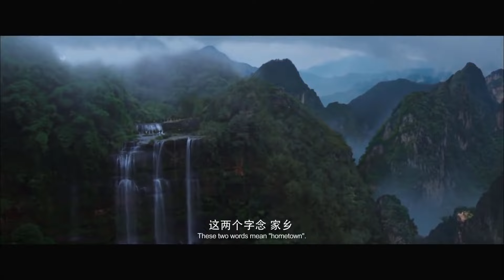Đội quân vũ trang vượt rừng rậm thì gặp mai phục của quân địch | BIỆT ĐỘI ĐỘT KÍCH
✤ Đạo diễn: Vu Lập Thanh
✤ Diễn viên: Lý Đông Học, Vu Tiểu Vỹ, Nhiếp Viễn
✤ BIỆT ĐỘI ĐỘT KÍCH lấy bối cảnh hồng quân trường chinh vượt sông, kể về câu chuyện những đội viên đội đột kích vượt qua mưa bom bão đạn, những cửa ải sinh tử, tiến đến cây cầu huyền thoại